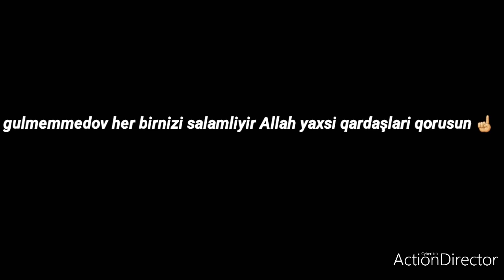SARI SU SEZONUNA HAZIRLIQ